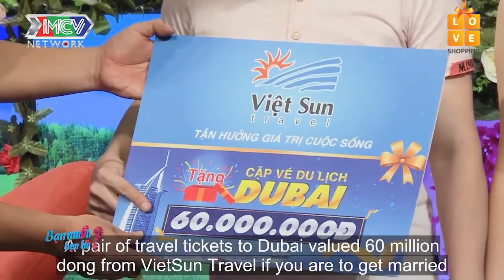Phân tích như Chuyên Gia Tình Cảm nhưng thực ra anh chàng này Còn Zin BMHH